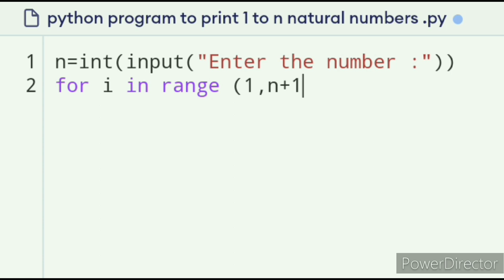python program to print all natural numbers from 1 to n.